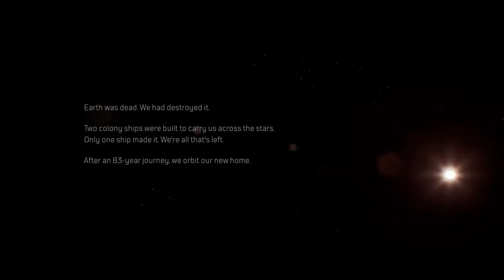Did I Just Get Got!? | Ep 1 | Outriders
So this is the first episode for the campaign for Outriders and honestly I'm really enjoying the game. Aside from some weird audio and server issues which I have addressed in another video. Overall I like the game but can't wait to see some of these changes get fixed.

Let me know your thoughts on outriders in the comments below.